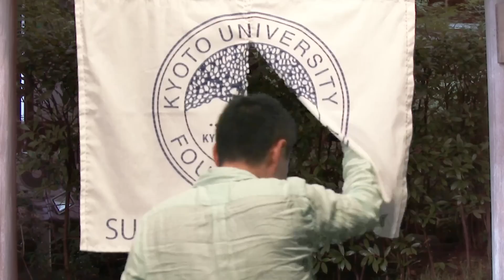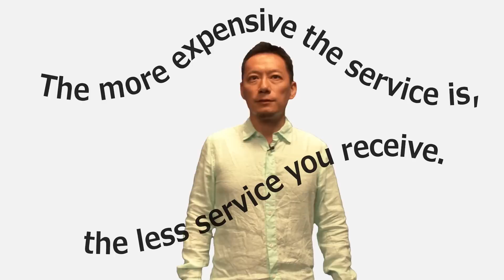Culture of Services: New Perspective on Customer Relations | KyotoUx on edX | Course About Video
Customer service is a complex phenomenon where people engage in an extended interaction to co-create value. This course focuses on social and cultural aspects of services.

In this business and management course, you will learn how to analyze customer interactions, using video data taken in actual services. Through discussions of a variety of services such as sushi bars, restaurants, hotels and apparel, you will explore the nuanced and paradoxical nature of customer relations and discuss how to design services from cultural perspective.